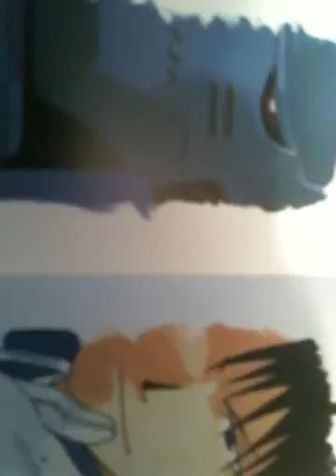Roy mustang in a MINI SKIRT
My friends friend sounds British but he's not XD I still love this